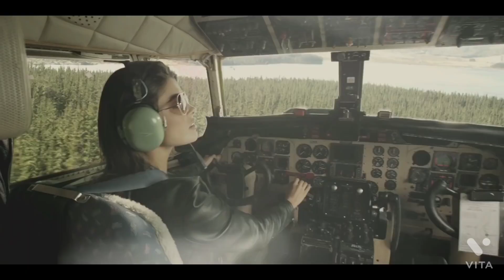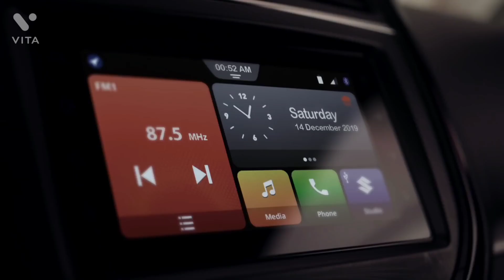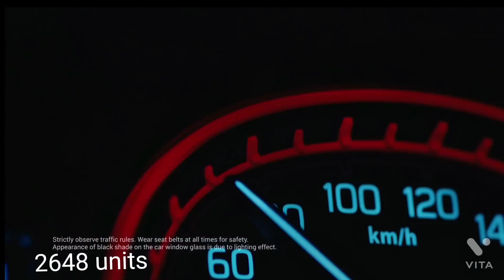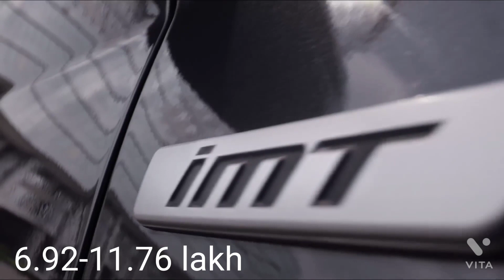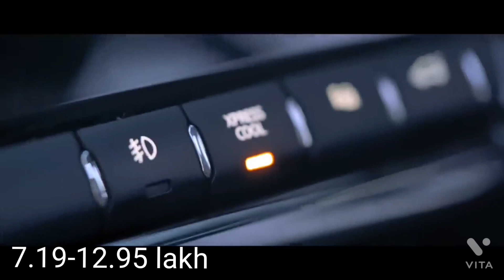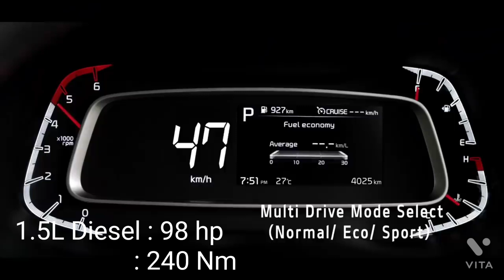सारा खेल ही पलट दिया इसने तो .....top 10 best selling SUV'S May 2021 ....power of Indian brands 🔥🔥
top 10 best selling SUV'S May 2021